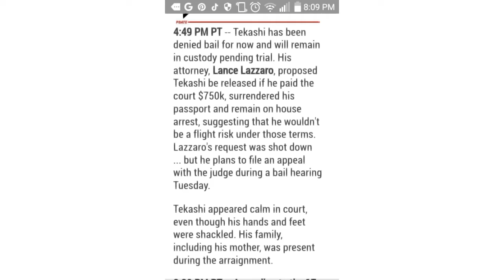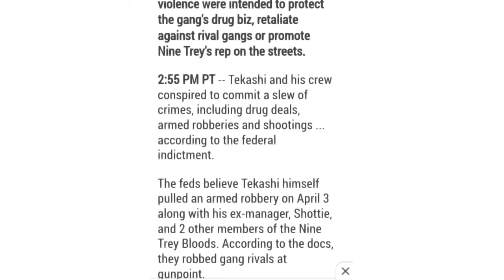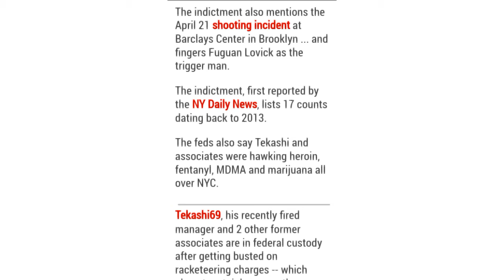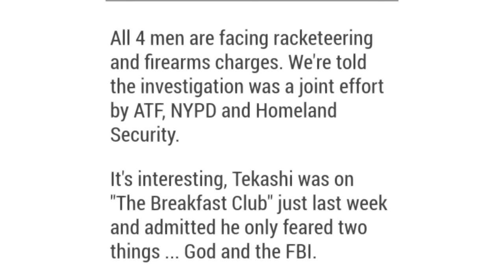TEKASHI 69 ALMOST CERTAIN TO DO JAIL TIME...UNLESS